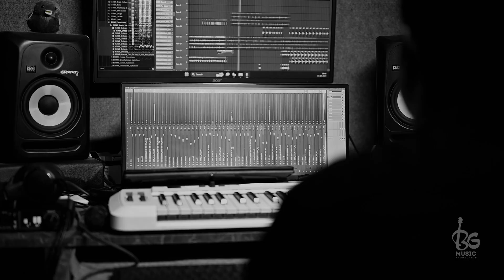Maa - The Durga Song | Durga Puja Song | Bikash Ghorai | Raytunz | Puja Song 2023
সবাইকে শুভ শারদীয়ার প্রীতি শুভেচ্ছা ও ভালোবাসা জানাই
প্রতি বছরের ন্যায় আমরা নতুন পুজোর গান নিয়ে এসেছি, আমাদের পুজোর গানে যেভাবে আপনারা ভালোবাসা দেখিয়ে এসছেন এ বছরেও আমরা ঠিক একইরকম ভালোবাসা আশা করবো..আপনারা সকলে গানটি শুনুন এবং ভালোলাগলে নিজের পরিজনদের শোনান আর দুর্গোৎসবের খুশির জোয়ারে মেতে উঠুন '

Bikash Ghorai Official & RAYTUNZ Presents Durga Puja Special Song in 'Maa -The Durga Song

  Original Audio Credits:
🎶Song- Maa -The Durga Song
🎶Singer- Bikash Ghorai
🎶Lyricist- Susanta Sahu
🎶Composer- Bikash Ghorai
🎶 Flute- Pralay Shee
🎶Music Arrangement- Kornel Roy (RAYTUNZ)
🎶Mix & Mastering- The Black Frequency Recordings
🎶Recordist- Prashenjit Biswas
🎶VOX DUB- The Black Frequency Recordings
🎶 Music Produced By RAYTUNZ
   Video Credits:
🎥 Featuring- Ayantika banarjee
🎥Make up Artist -Nilanjana
🎥 Cinematography- FliqaIndia
🎥 Graphics Design- FliqaIndia
🎥 Edit & colour- BG Edit Studio
🎥Thumbnail- Gopal kritania
🎥Produced By- BG Music Production
Special Thanks To Our All Team Members.

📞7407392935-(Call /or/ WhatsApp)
(Video Shoot & Edit).

Gaana -
Saavn -
Hungama-
Amazon Prime -